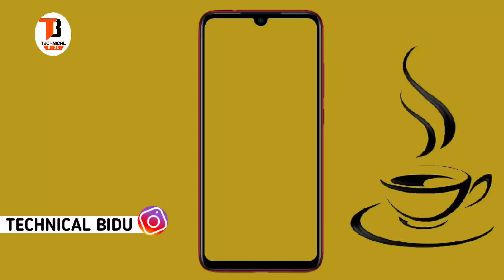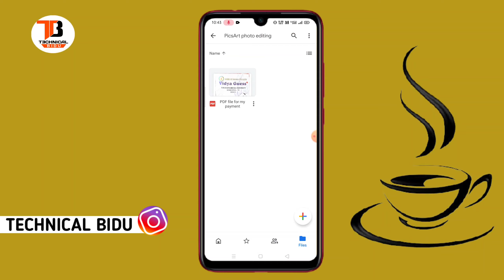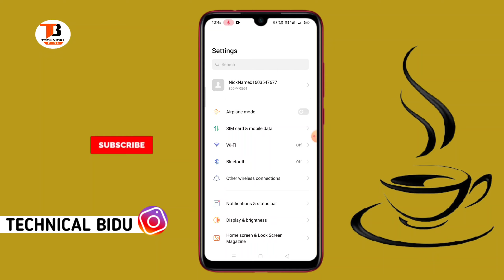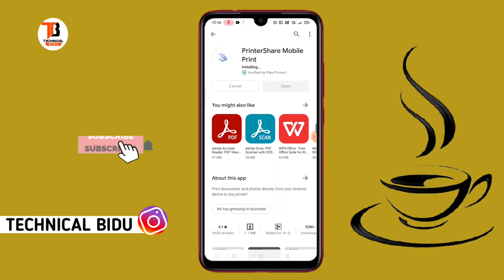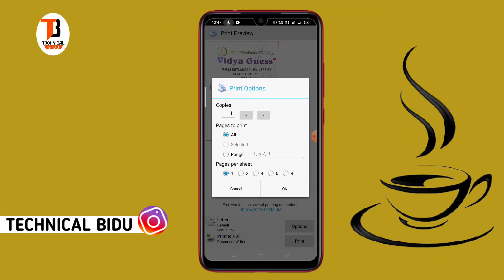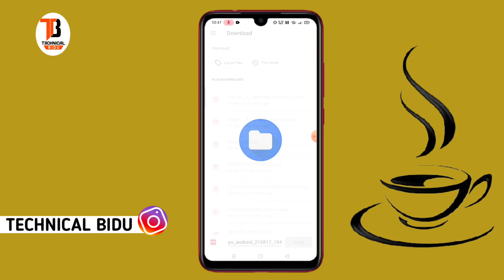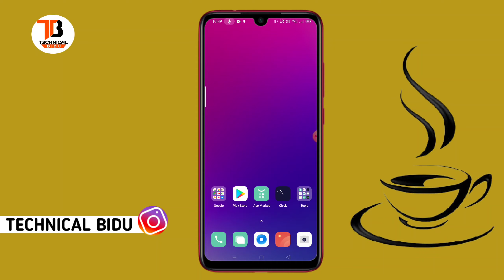Realme pdf save problem solutions | realme pdf save problem thik kaise karen | PDF file not working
1) pdf not showing in save as
2) pdf not showing in print preview
3) pdf file not showing print option
4) pdf file not printing asking save
5) pdf file not opening in mobile
6) pdf file not opening realme